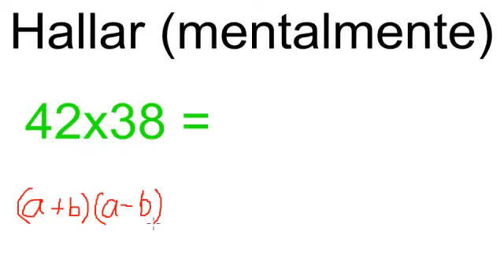Trucos Matemáticos - Venciendo a la Calculadora (8)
Truco matemático para incrementar tu agilidad y habilidad mental. Multiplicar números similares usando diferencia de cuadrados de una manera sencilla y rápida.  Hecho por AcademiaVasquez.